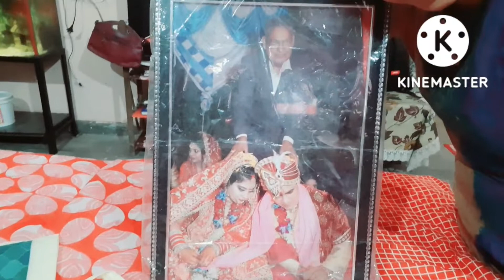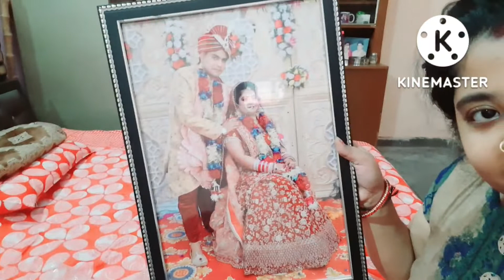Do saal bad fir se kuch yaad aaya..